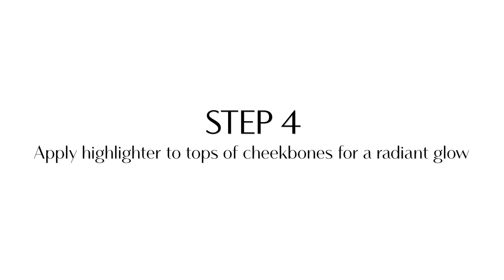Physicians Formula 24-Karat Gold Collagen Face Palette: The Gold Vault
The Physicians Formula 24-Karat Gold Collagen Face Palette: The Gold Vault is the ultimate, easy-to-use, all-in-one, complexion-enhancing face palette that has everything you need to create customizable looks from a natural, healthy glow to intense radiant perfection.

These luxurious, gold-infused formulations are designed to suit all skin tones. Featuring 24-Karat Gold and Vegan Collagen to nourish and rejuvenate the skin while providing the smoothest application that keeps you looking gorgeous from day-to-night.